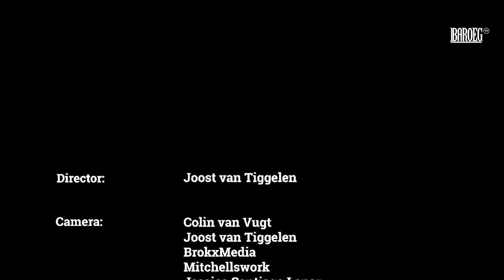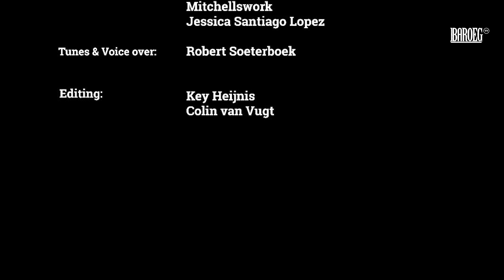Napalm Death promo video BOA 2023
Dit jaar is er weer een editie van Baroeg Open Air, namelijk op zaterdag 9 september.

Bekijk hier een throwback naar Baroeg Open Air 2022 met Barney Greenway van Napalm Death.

De kaartverkoop van BOA is al gestart, dus koop snel je ticket(s) en dan zien we jou op Baroeg Open Air 2023!🤘